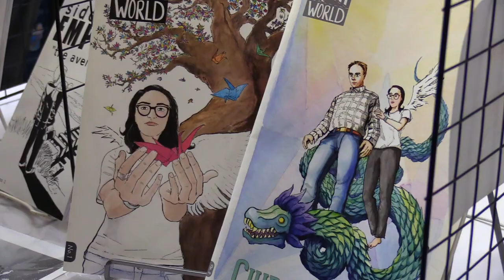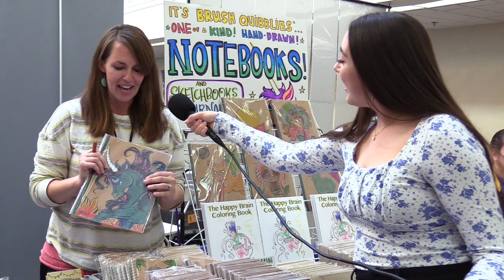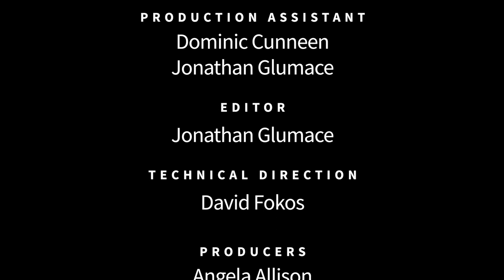K. Marie Criddle - Illustrator @ San Diego Comic Fest - Voices of Creativity S04E07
Illustrator K. Marie Criddle joins us at San Diego Comic Fest to tell us why creativity is so important. She is an Arizona-raised artist currently living in San Diego. She draws almost exclusively on notebooks and sketchbooks, hoping that every original piece she sells becomes a creative collaboration between the artist and on the outside of the book and the artist who draws inside. Her main influences have been great Disney artists like Tyrus Wong, Glen Keane and Mary Blair as well an ample and steady diet of Saturday morning cartoons in her youth. Her art has been sold and enjoyed all over the world. Rob Lowe has one of her notebooks. He told her it looked great.